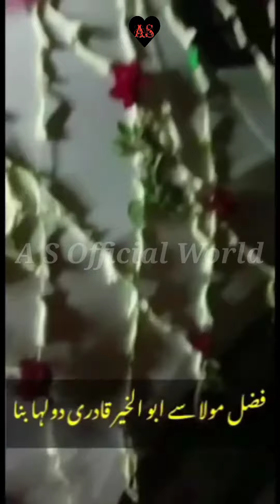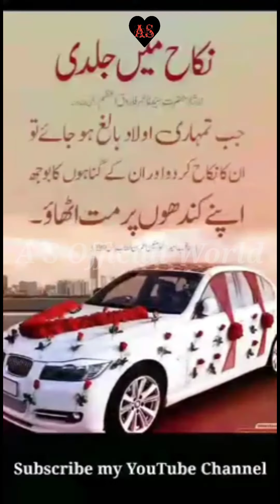🥀My Wedding Decorations of Car Shadi Mubarak Abulkhair Alam Quadri Bahut Khubsurat Sajawat Nikah Mub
Please Support my YouTube Channel All Friends

Is Channel Par Islamic Vidio, Islamic Status, Islamic Shayri, Taqreer, Naat, Manqabat, Waghairah, Upload Ki Jati hai, Hamare is Channel Par Islamic Vidio Dekhne Ke Liye Hamare Channel Se Jude Rahiye,

               🌹 A S OFFICIAL STATUS🌹